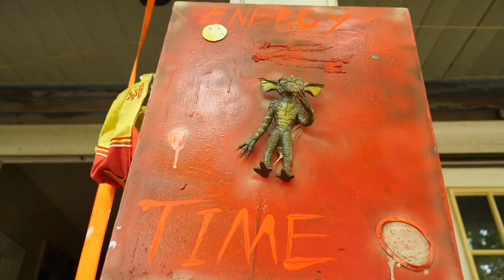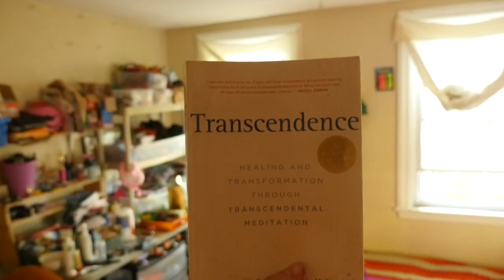JENKEM - Building Frankenstein Skateboards With Orange Man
Filmed by: Michael Decker / Edited by: Ollie Rodgers